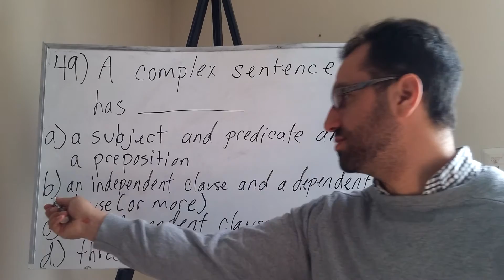What does a complex sentence have?